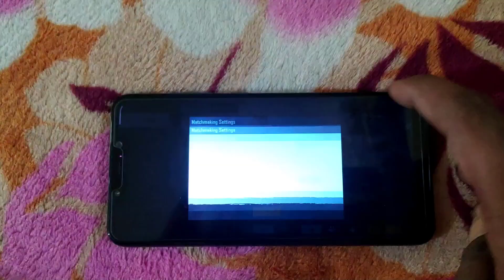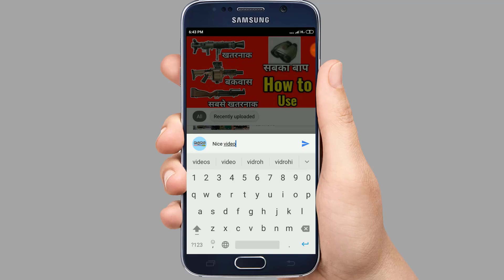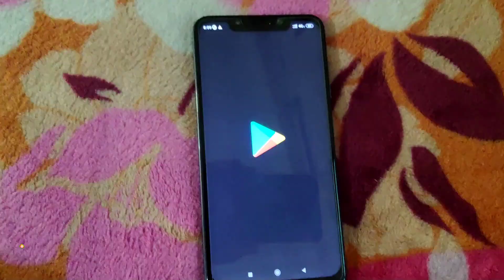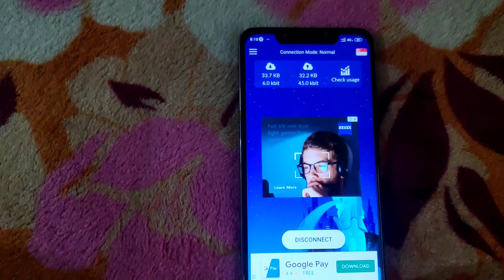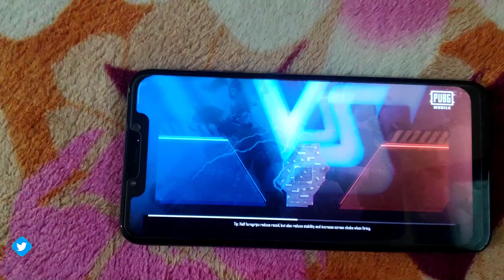Server is busy, please try again later. Error code: restrict area |How to Solve Server is busy